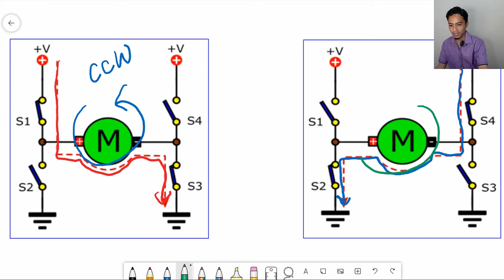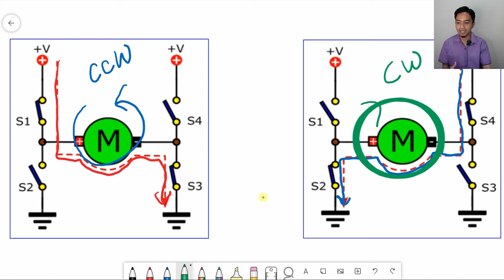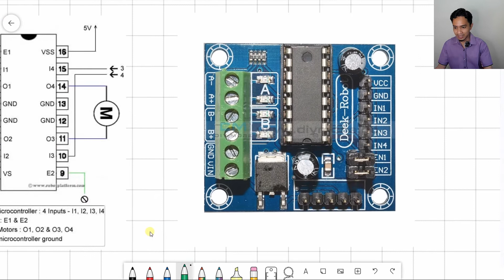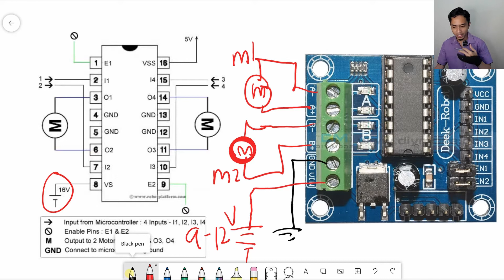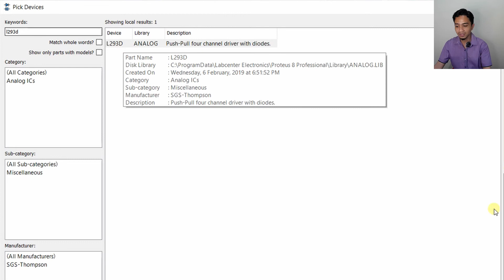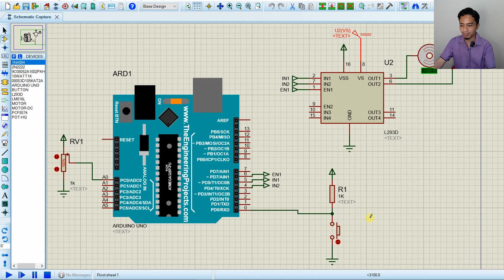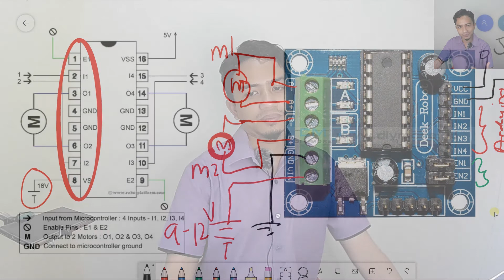7.2.Getting Started with L293D H-Bridge DC Motor Driver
This is the introduction to the L293D H-Bridge DC Motor Driver that can automatically control the speed and direction of two DC motors at the same time. An example of application that requires you to control two motors at the same time is a robot with two tyres.